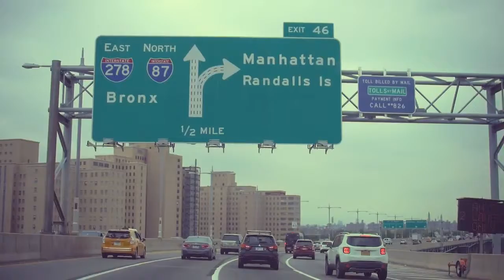Erphaan Alves Overdue Official Music Video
Facebook.com/CaribbeanDigest,
Instagram.com/CaribbeanDigest,